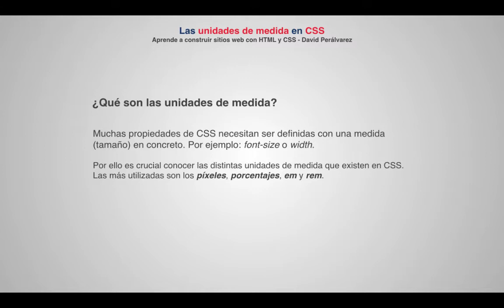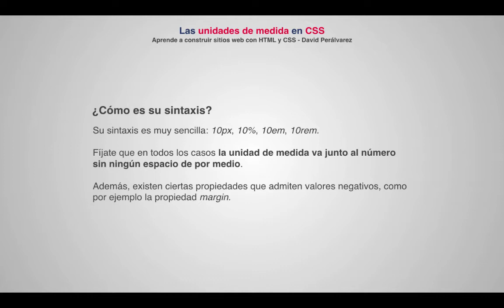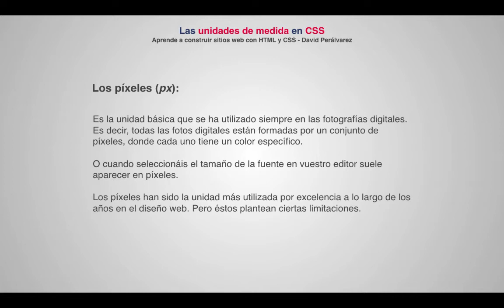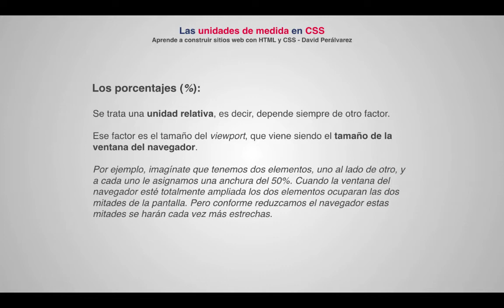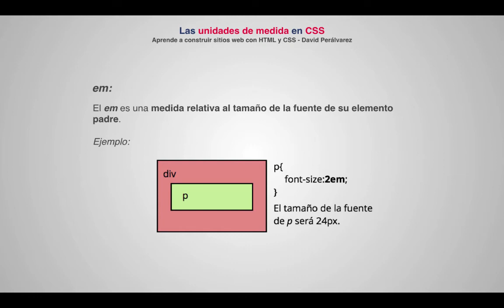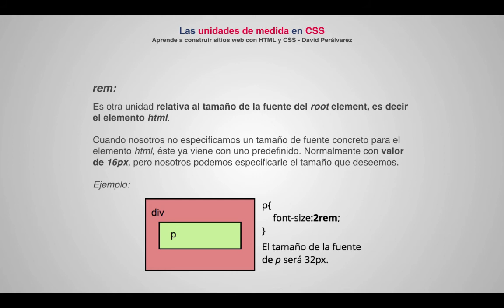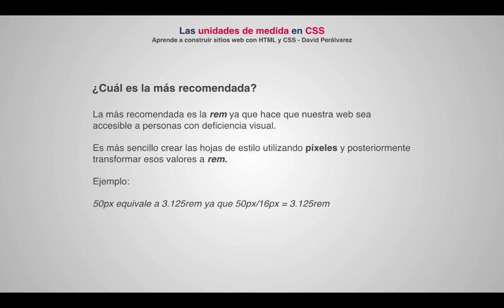Las Unidades de Medida en CSS